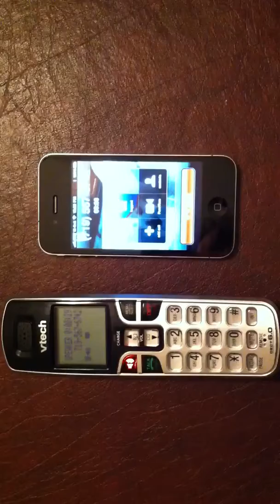AT&T 3G Microcell latency demonstration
One of the ways the AT&T 3G Microcell sucks is that the latency of the audio is bad. Not only is it bad, but it gets worse over the course of a call.

By the way, this video also shows the "instant call fail" problem as well, as the first attempt showed.

The cordless phone on the left is a Vonage line using a Linksys PAP-2. Both that, and the Microcell are connected to the Internet identically.